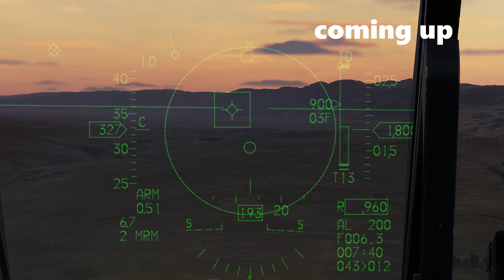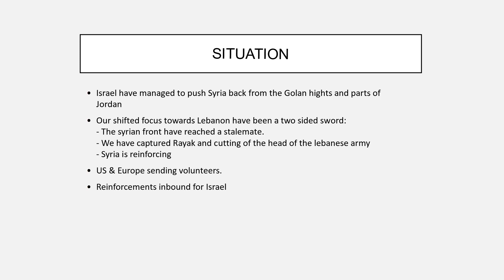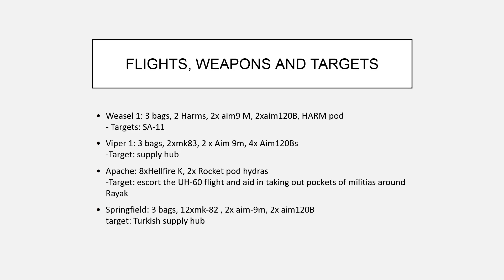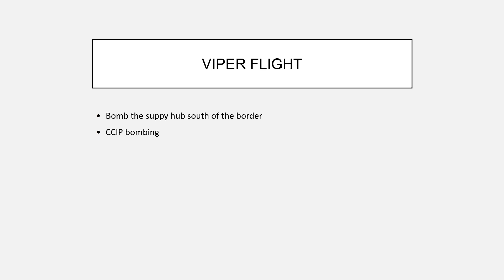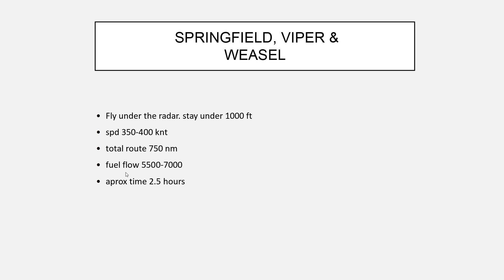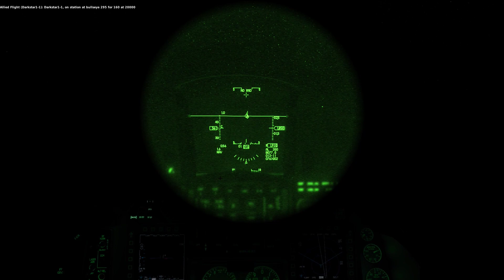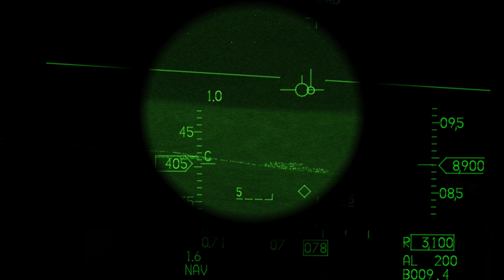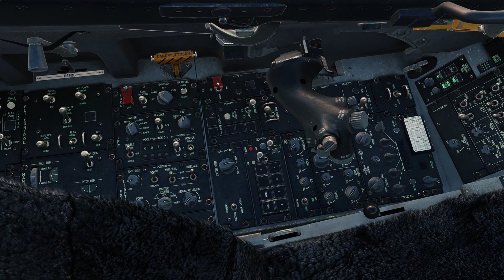DCS | 2nd Lebanon war | Mission 3: Fumbling in the dark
Mission 3 of the fictional 2nd Lebanon war campaign. Here we are going on a long nightlight to take out a Syrian Logistics hubs.  A lot of fumbeling in the dark but we got the job done